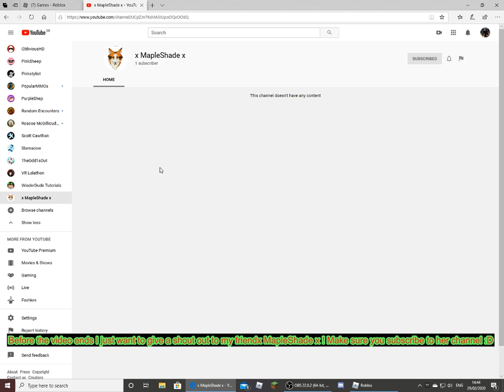Buying the Hollywood house in Adopt Me! | Roblox | +1 shout out